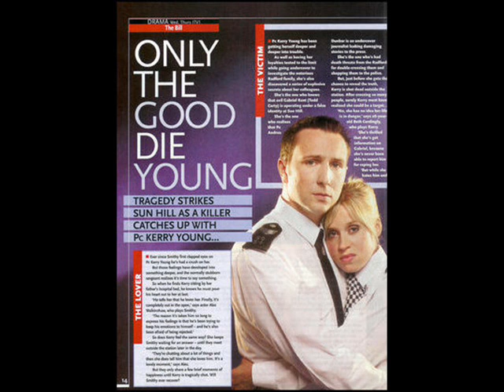Kerry Young Love triangle